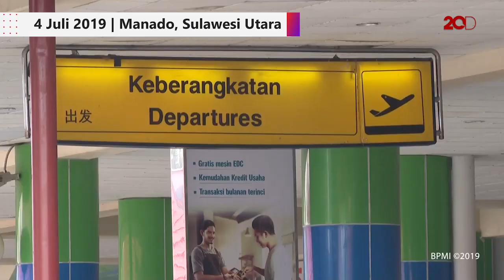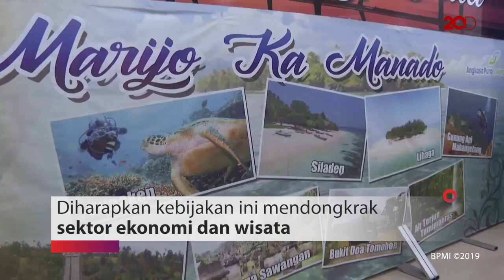Jokowi akan Bangun Terminal Baru Bandara Manado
Presiden Joko Widodo (Jokowi) berencana membangun terminal baru di Bandara Sam Ratulangi, Manado. Proyek ini ditargetkan selesai pada Agustus tahun 2020.